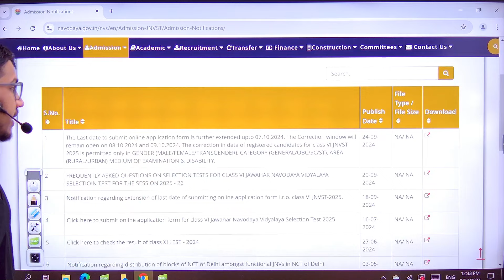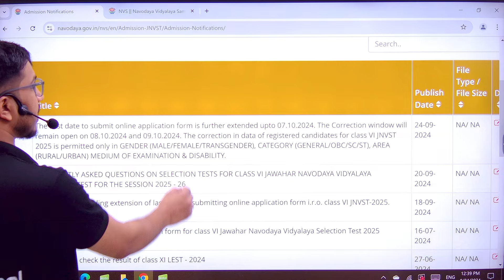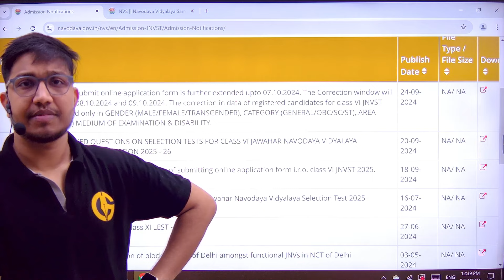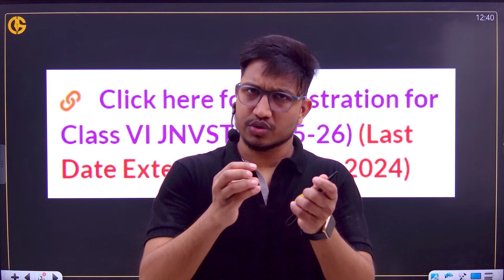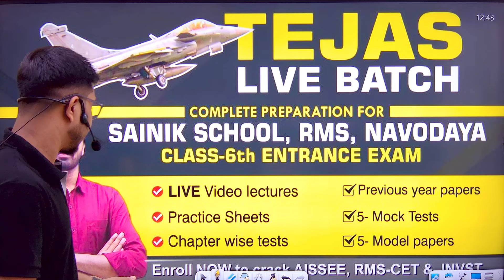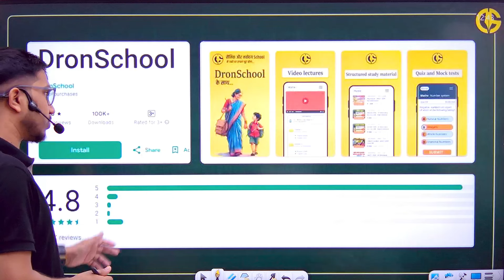Date Extended!! Application Form Navodaya Vidyalaya नवोदय विद्यालय 2025 class-6th Application Form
We at DronSchool provide courses for Navodaya Vidyalaya, Sainik school and RMS. You can download DronSchool app and start your preparation by enrolling in various Courses and Test series available in the app.

DronSchool app provides the Best online courses for JNVST - Jawahar Navodaya Vidyalaya Selection Test and AISSEE - All India Sainik school entrance exam and RMS-CET.

📝 Key Highlights:
🎯How to fill Navodaya Vidyalaya form, Last date and Eligibility crieteria
🎯 Our newly launched courses will help you to crack Navodaya Sainik and Military schools entrance exams.

📌On this channel we cover various topics related to:
✔️नवोदय विद्यालय
✔️सैनिक स्कूल
✔️मिलिट्री स्कूल